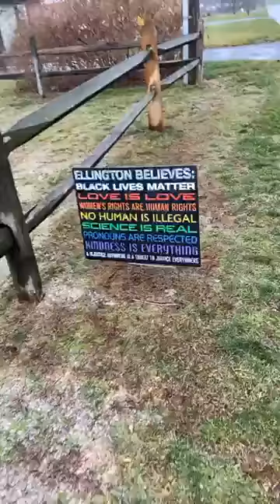ออกมาเดินชมหมู่บ้านยานอเมริกาที่พี่อยู่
ติดต่อสอบถามรายละเอียดเพื่อเรียนภาษาอังกฤษ หรือเรียนแชทออนไลน์สไตล์ดิอร และปรึกษาปัญหาชีวิตได้ตามลิ้งค์ด้านล่าง

ประวัติการทำงานและการศึกษาแบบย่อๆ
🚨พี่เป็นผู้ช่วยหมอผ่าตัดหัวใจในอเมริกาในปัจจุบัน

🚔เคยรับราชการตำรวจท่องเที่ยวที่ประเทศไทย

📚พี่จบการสอนภาษาอังกฤษจาก Oxford Seminar
ทางด้านการสื่อสารทางธุรกิจ และการสอบโทเฟล ตลอดสอนการออกเสียงภาษาอังกฤษสไตล์อเมริกัน

พี่เชี่ยวชาญทางการสอนแชทกับต่างชาติ

🎓เรียนเป็น life coach จากสถาบันของ Robbins—Madnes Training
คุณโทนีคือนักพูดจูงใจและเป็นโค้ดระดับโลก และเขาเป็น1 ใน 4 ของอาจารย์ฝรั่งของพี่